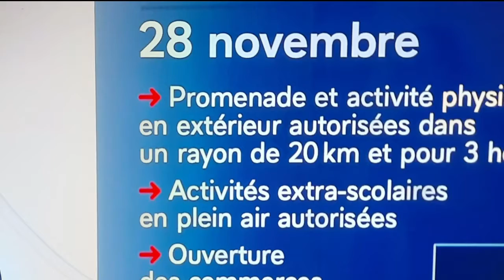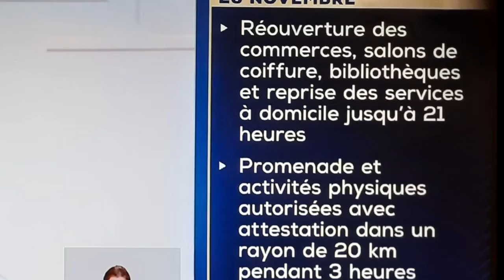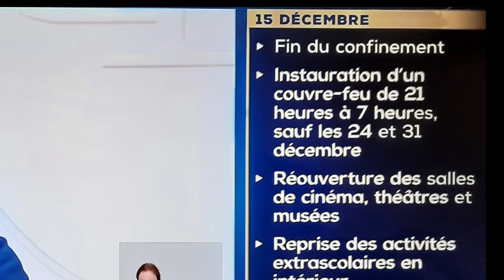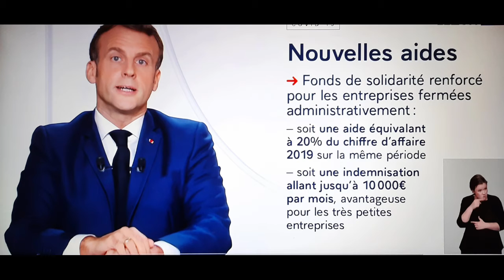France new lockdown news| 3 step announcement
In this video, I am talking about France's new lockdown news| 3 step announcement.

SEINE RIVER BOAT RIDE PARIS FRANCE

THE LARGEST MODERN ART MUSEUM IN EUROPE | Centre Pompidou

Notre-Dame de Paris in Tamil